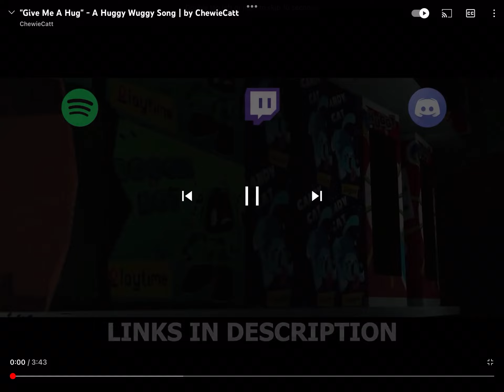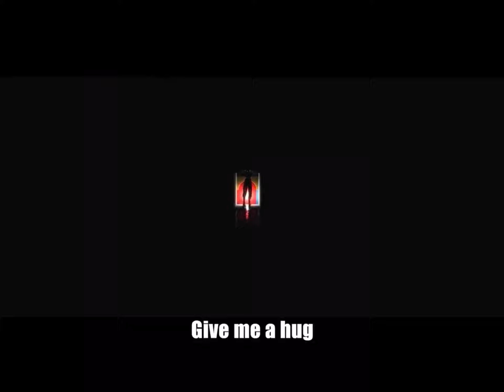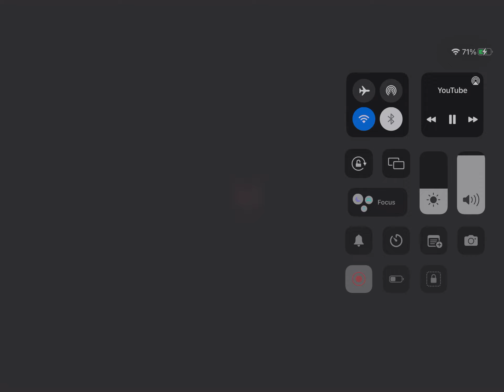Give me a hug by chewie cat credits in dec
Credits /recorder jovanni/ song maker chewie cat/